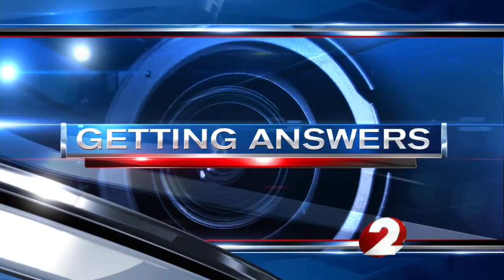Nearby hydrant would not have saved Beavercreek home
No hydrants were in the immediate vicinity of a Beavercreek home that was destroyed by fire Thursday afternoon.